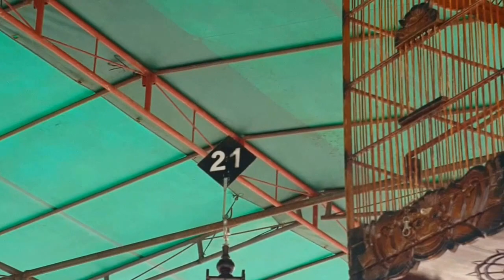Kontes Burung Cucak Hijau B | Launching BnR Singkawang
Kontes Burung Cucak Hijau
Launching BnR Singkawang
Lomba burung cucak hijau